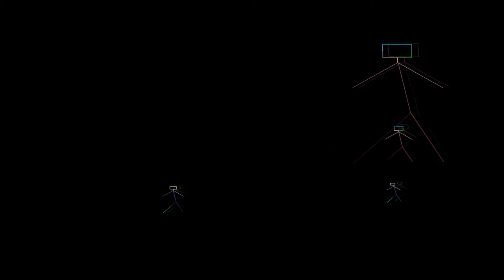Random Crap 2.0 | Race to the End #3